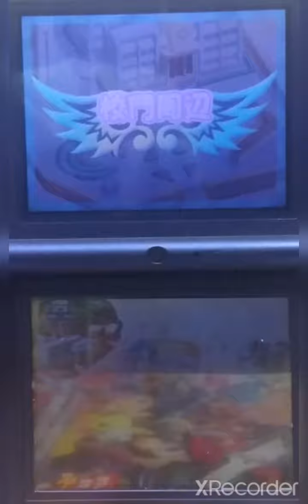平凡な日常から始まるドキドキ【どき魔女ぷらす】招かれざる客に貴重なアドバイス